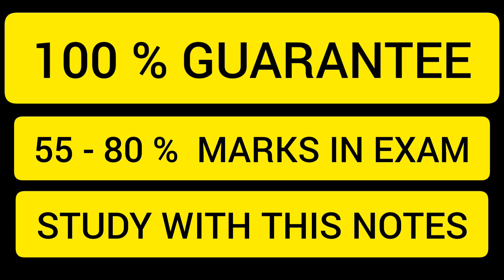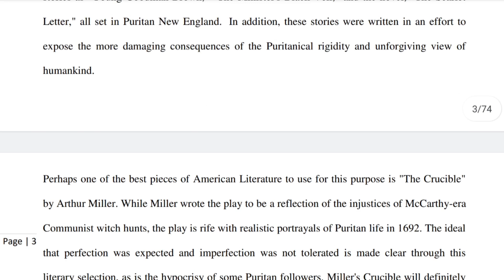meg 06 american literature | meg 06 important question | meg 06 previous year question paper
ASHISH VERMA

👉 ALL CERTIFICATE

👉 IGNOU.

meg 06,
meg 06 syllabus,
meg 06 question paper,
meg 06 poetry,
meg 06 previous year question paper,
meg 06 notes,
meg 06 american poetry,
meg 6 american literature syllabus,
meg 6 american price,
meg 6 american poetry,
meg 6 american literature important questions,
meg 6 american fiction,
american literature meg-06,
american prose meg 06,
meg 6 important topics